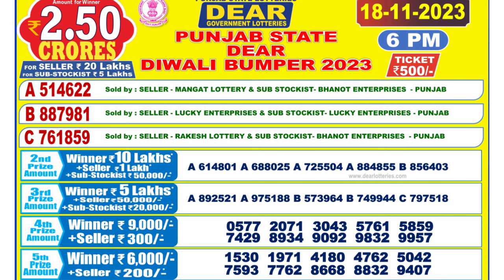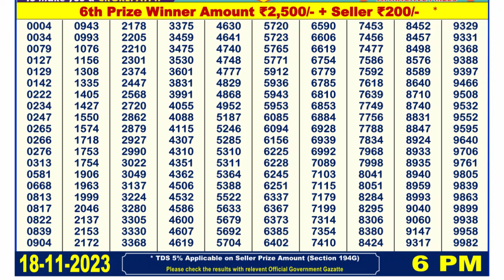PUNJAB STATE DEAR DIWALI BUMPER 2023 LOTTERY RESULT 6PM 18.11.2023 BUMPER LOTTERY RESULT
6pm live draw
diwali bumper result